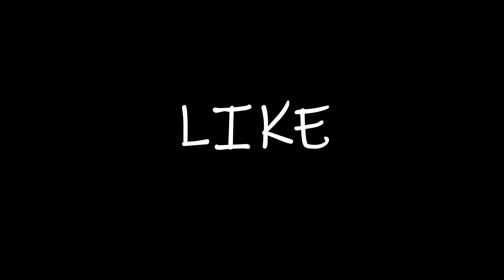100 Subscribers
Help this channel grow by sharing my videos.
in our next video..